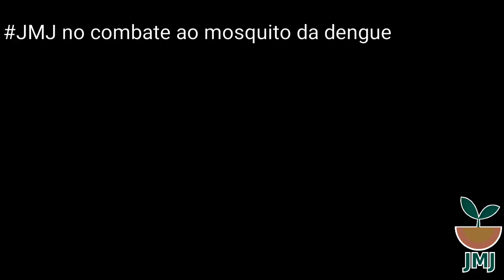Os cuidados que deve ter pra evitar o mosquito da dengue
Veja nese vídeo os cuidados que deve ter pra evitar o contágio da dengue , aproveite e entre no site da Ferpam